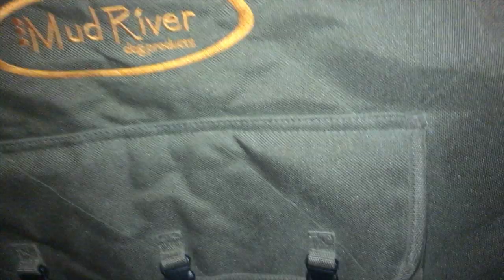What size Travel Kennel Cover do I need for my GSP?!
This week's top question builds on last week's question about travel kennels.  In this week's video I show you the 2 travel kennel covers we use along with their features and size.  We also head into the field with our German Shorthairs for an afternoon adventure!  Want your question answered next week?  Leave it in the comments below!